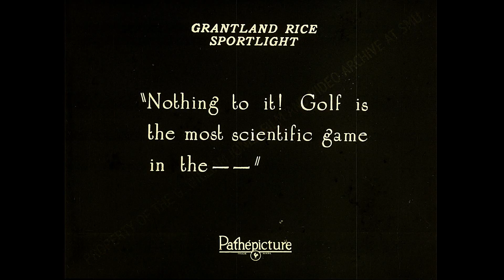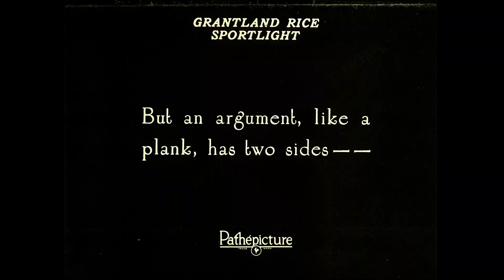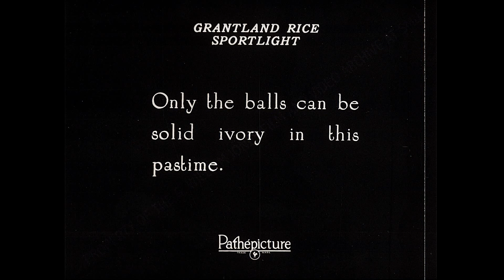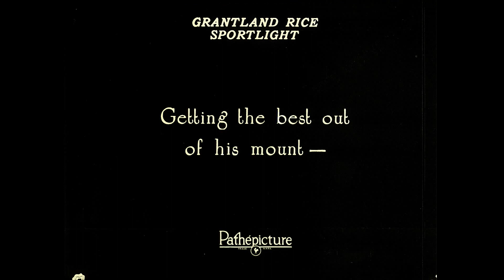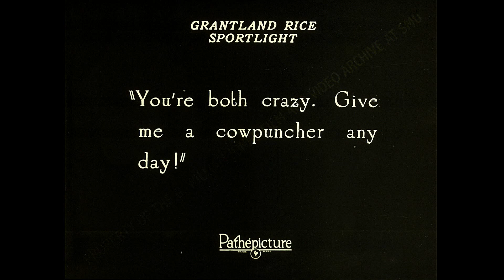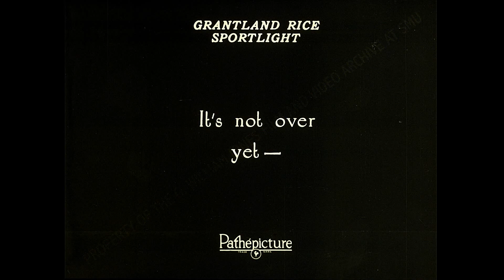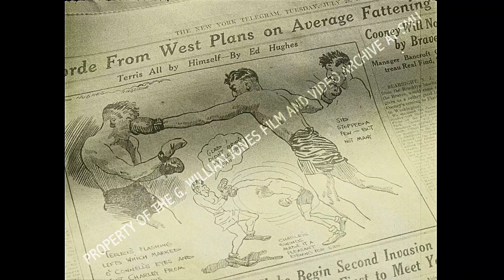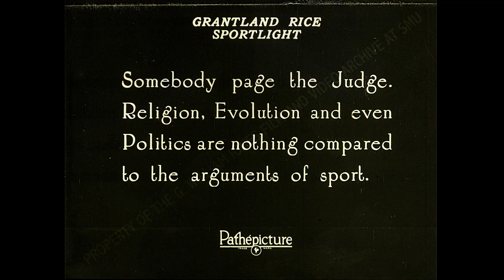Starting an Argument (Lost 1920s Silent Film)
Pathepicture produced by John L. Hawkinson

G. William Jones Film and Video Archive